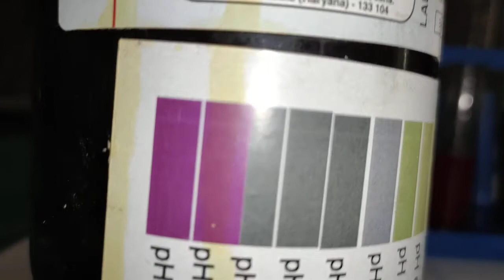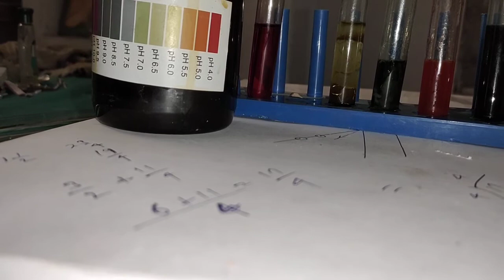PH OF DIFFERENT SOLUTIONS